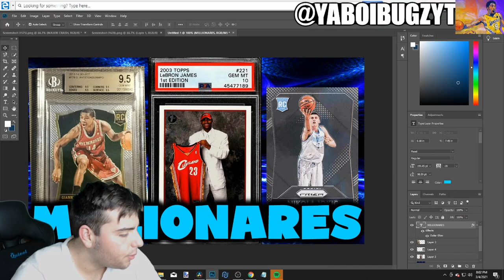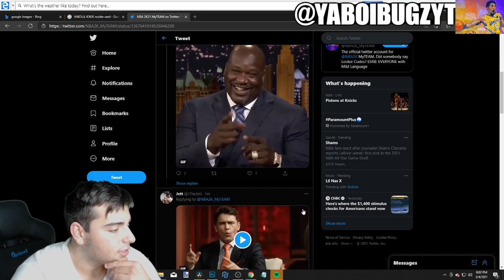INSANE NEW DARK MATTER ZION COMING TO PACKS TOMORROW! | NBA 2K21 MY TEAM